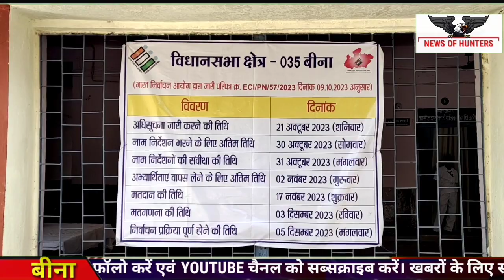2023 चुनाव प्रक्रिया जारी, चुनाव लड़ने चार ने लिए नामांकन फॉर्म